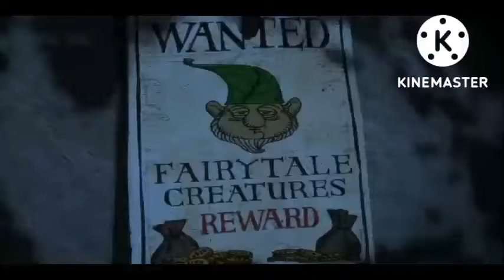Uriel (shrek) parte 2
Cast
Shrek- Uriel (beast boy) (me)
Donkey - Megan messina (with cricket green)
Old lady-aunt figg
Geppeto-Ben kenobi
Pinocchio - r2d2
Knight boss - clayton
Note: no copyright infregement intended
Note2: i do not own for these films